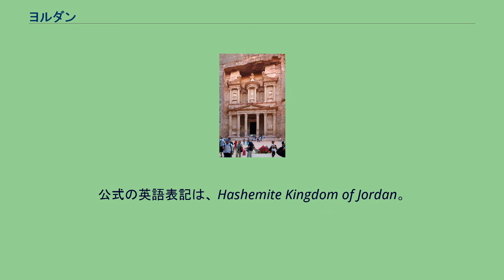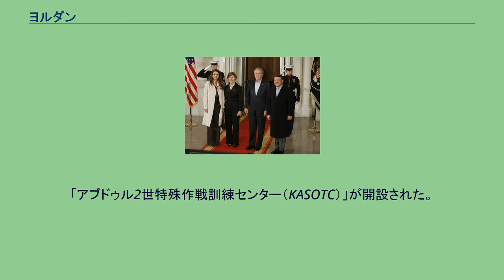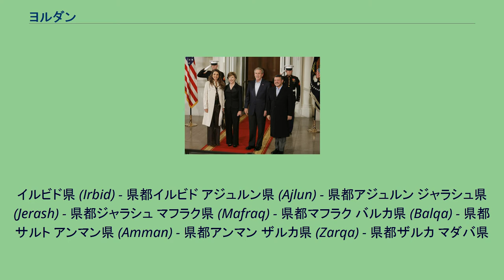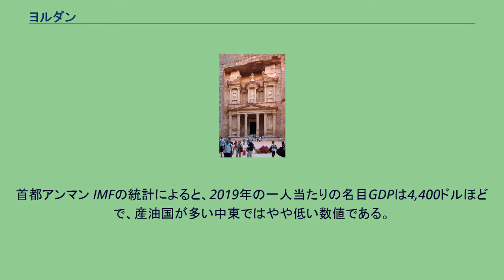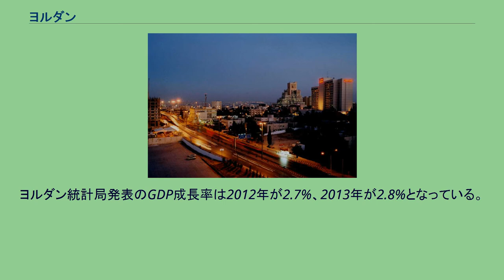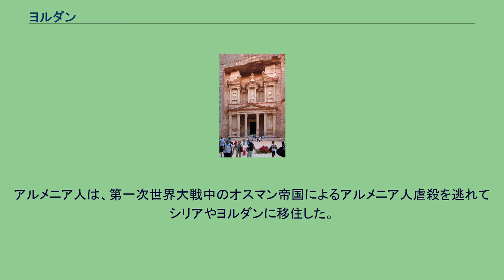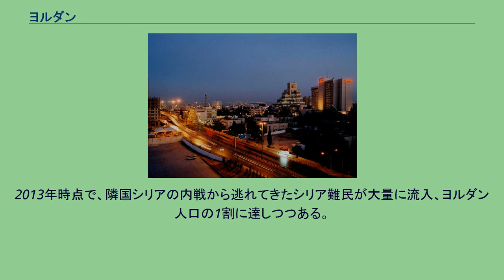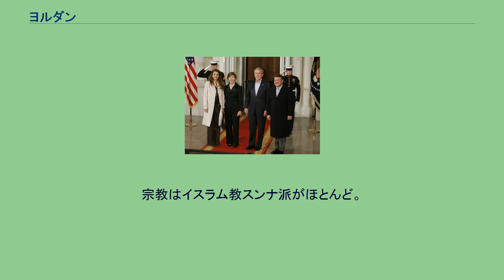ヨルダン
ヨルダン・ハシミテ王国（ヨルダン・ハシミテおうこく、アラビア語: المملكة الأردنيّة الهاشميّة‎：英語名 Hashemite Kingdom of Jordan）、通称ヨルダンは、中東・西アジアに位置する立憲君主制国家である。
首都はアンマン。
イスラエル、パレスチナ暫定自治区、サウジアラビア、イラク、シリアと隣接する。
イスラエル・パレスチナ暫定自治区とはヨルダン川と死海が国境である。
立憲君主制をとる王国である。
イスラームの預言者ムハンマドの従弟アリーとムハンマドの娘ファーティマの夫妻に遡るハーシム家出身の国王が世襲統治する。
国民の半数余りは中東戦争によってイスラエルに占有されたパレスチナから難民として流入した人々（パレスチナ難民）とその子孫である。
アラビア語の正式名称は 、المملكة الأردنيّة الهاشميّة（ラテン文字転写 : Al-Mamlakah al-’Urdunniyyah Al-Hāshimiyyah; アル＝マムラカ・アル＝ウルドゥニーヤ・アル＝ハーシミーヤ）。
通称الأردن（al-ʾUrdun; アル＝ウルドゥン）。
公式の英語表記は、 Hashemite Kingdom of Jordan。
通称 Jordan。
ハーシミーヤは、預言者ムハンマドの曽祖父ハーシムの子孫の家系であるハーシム家を指す。
ヨルダンの名称は、国土の西を流れるヨルダン川の名に由来する。
ヨルダン川は、ヘブライ語起源の河川名で、聖書に名が現われる。
アラビア語ではウルドゥン、ヨーロッパ諸言語ではヨルダンあるいはジョルダンとなる。
ヨルダン川の名前が国名となったのは、この国が第一次世界大戦後に成立したイギリスの委任統治領トランスヨルダン（「ヨルダン川の向こう」の意）を前身とするためである。
日本語への転写では表記のゆらぎがあり、日本の外務省では、従来英語寄りに「ジョルダン・ハシェミット王国」と表記していたが、2003年の改正で、「ヨルダン・ハシェミット王国」とした。
「ヨルダン・ハシミテ王国」の表記は、2005年日本国際博覧会（愛知万博）へのヨルダン政府による出展の際に用いられている。
他に、「ヨルダン・ハーシム王国」などと表記されることもある。
ヨルダンの国土は、およそ50万年前の旧石器時代から人類が住み着いていたことが知られ、紀元前8000年紀には人類最古級の農業が営まれた。
西アジアに文明が発達すると交易の中心地として栄え、紀元前13世紀頃からはエドム人が住み着き、アンマンには旧約聖書に登場するアンモン人の国があった。
紀元前1世紀頃には南部にペトラ遺跡を残したナバテア王国が発展するが、紀元1世紀から2世紀にローマ帝国に併合された。
7世紀にはイスラム帝国の支配下に入り、アラビア語とイスラム教が浸透してアラブ化・イスラム化が進んだ。
ダマスカスに都したウマイヤ朝が滅びイスラム世界の中心がシリア地方から離れると、その辺境として都市文明も次第に衰えていった。
ヨルダンとアラビアの反乱騎兵（1918年） 19世紀に入ると、当時この地方を支配していたオスマン帝国は、ロシアから逃亡してきたチェルケス人をシリア地方の人口希薄地帯に住まわせるようになり、次第に活気付き始めた。
第一次世界大戦後の1919年にイギリス委任統治領パレスチナに組み入れられ、1923年にヒジャーズ王国を設立したハーシム家のアブドゥッラー・ビン＝フサインが迎え入れられてトランスヨルダン王国が成立した。
この政府に対するイギリスの代表者は最初はT・E・ロレンス、ついでジョン・フィルビーであり、パレスチナの高等弁務官の管轄下にあった。
トランスヨルダン王国は第二次世界大戦後の1946年に独立し、1949年に国名をヨルダン・ハシミテ王国に改めた。
1950年には、エルサレムを含むヨルダン川西岸地区を領土に加えたが、1967年の第三次中東戦争でイスラエルに奪われる。
中東戦争は、イスラエルに占領された地域から大量のパレスチナ人の流入をもたらした。
加えて1990年代以降には、民主化に伴い王室の近代化主義に反対する保守派やイスラム主義派が台頭して、国内の不安定要因となっている。
ワシントンを訪問する国王アブドゥッラー2世と王妃ラーニア（2007年） 1952年1月8日に制定された憲法に基づいた、国王(マリク)を元首とする立憲君主制であり、君主は世襲制となっている。
国王は内閣と共に行政権を執行する。
二院...